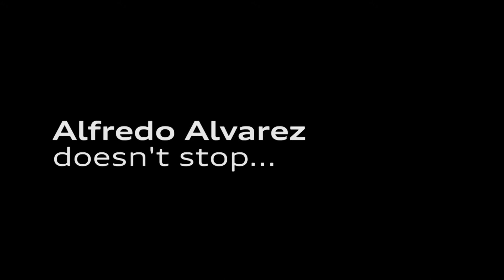AUDI Stories of Greatness Alfredo Alvarez challenges the limits of light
Lightpainting puts you into another world. Alfredo Alvarez explores forms and structures hidden in the dark. He paints with light and long exposure photography, creating an entirely new experience of light.